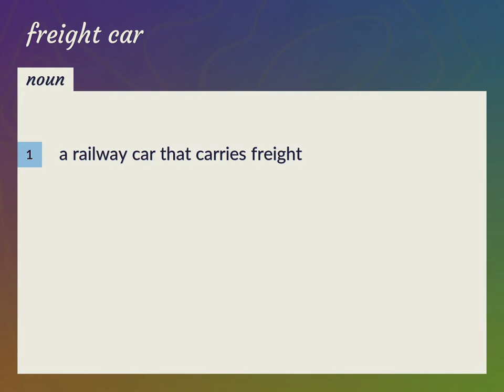Freight cars | meaning of Freight cars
What is FREIGHT CARS meaning?